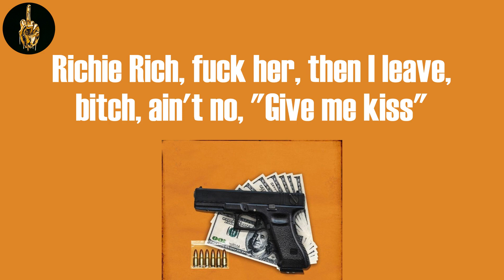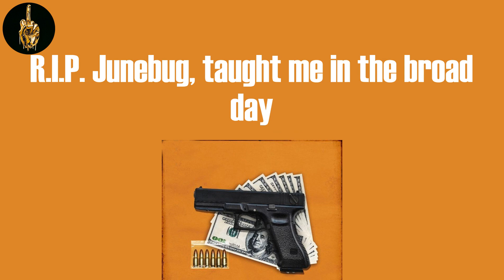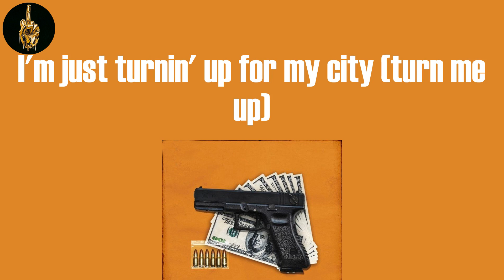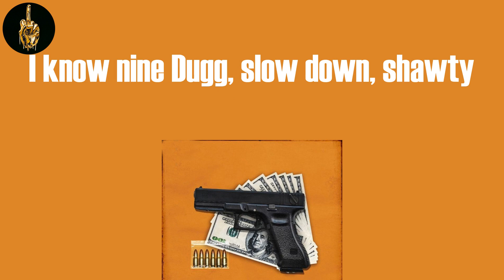Maybach (Lyrics) - 42 Dugg